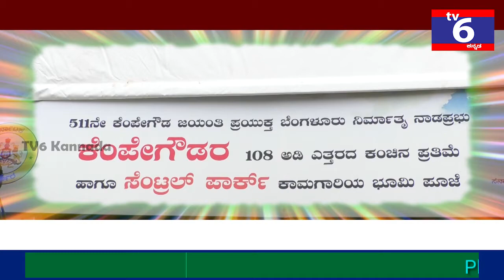ಕಾಂಗ್ರೆಸ್ ಮುಖಂಡರಾದ ಟಿ. ಎನ್. ರಾಧಾಕೃಷ್ಣ ಅವರಿಂದ ನತೆಗೆ ನಾಡಪ್ರಭು ಕೆಂಪೇಗೌಡ ಜಯಂತಿಯ ಶುಭಾಶಯಗಳು